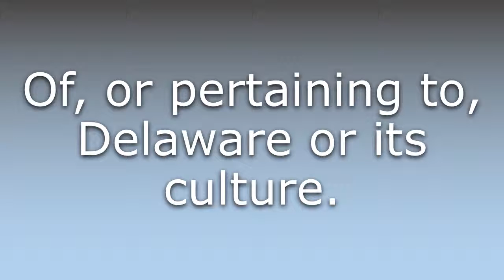What does Delawarean mean?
What does Delawarean mean in English? Learn the meaning of the word Delawarean! How to Pronounce Delawarean. Expand your vocabulary, learn words.